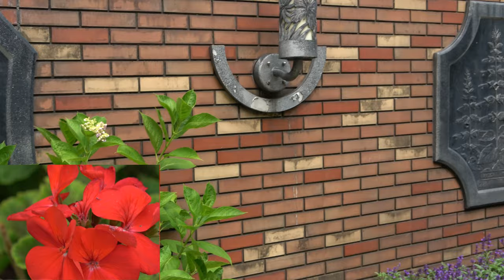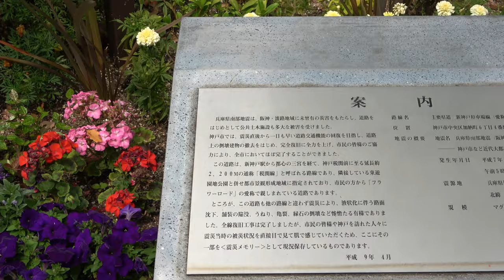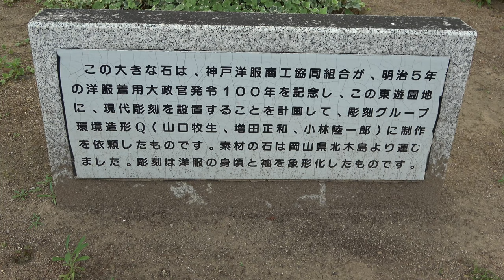⁴ᴷ 【神戸 三宮/東遊園地/2019】6/22(土）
「東遊園地」

[BGM]
①プッチーニ  歌劇「蝶々夫人」ある晴れた日に
②ヘンデル 歌劇「リナルド」私を泣かせてください
③Fタレガ アルハンブラの想い出
④マスネ 歌劇「タイス』タイスの瞑想曲